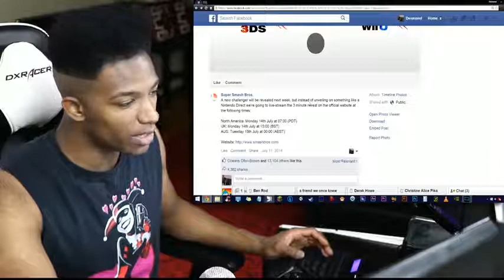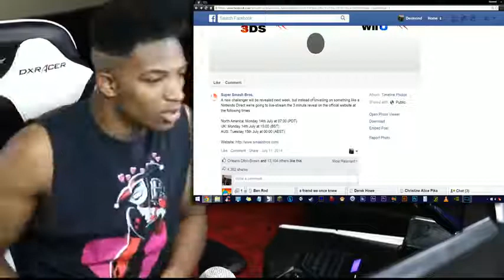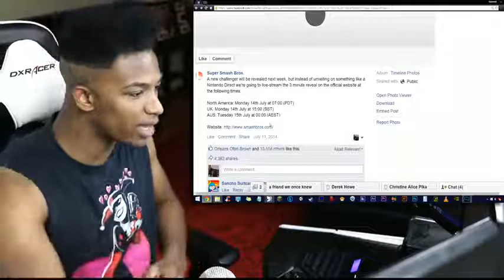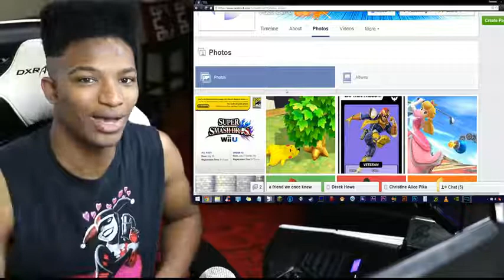Come on Guys, Really.